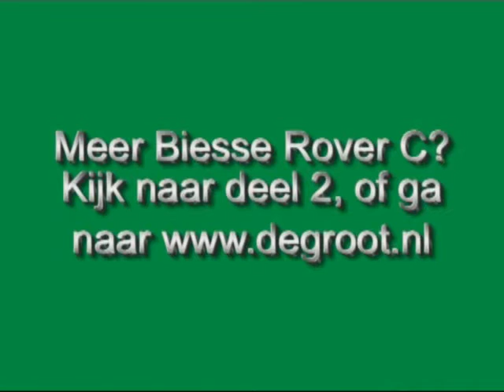Biesse Rover C cnc gestuurde bewerkingsmachine 1